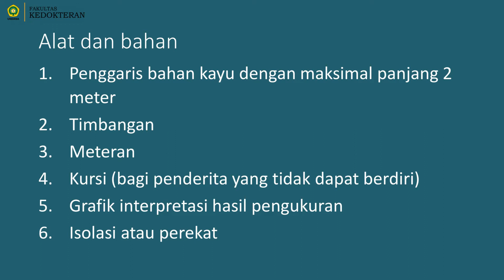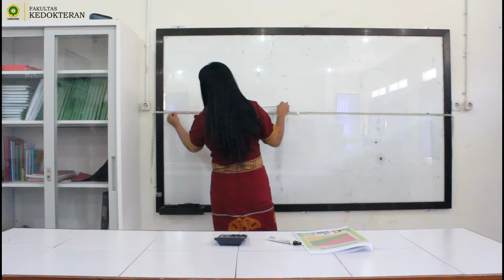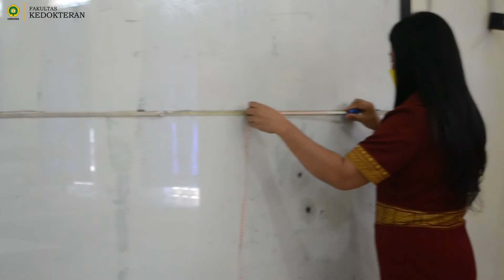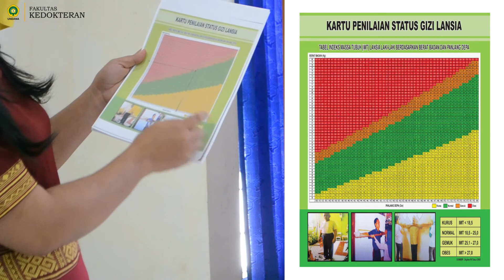Pengukuran Panjang Depa (Rahel)